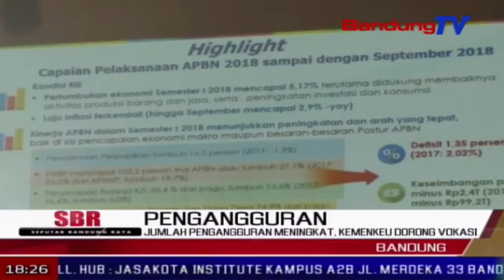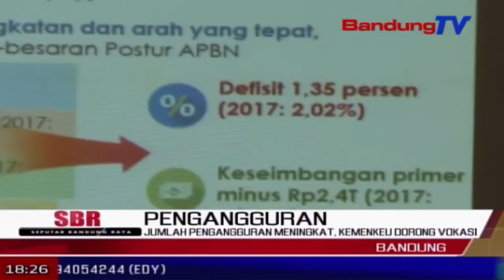Jumlah Pengangguran Meningkat, KEMENKEU Dorong Vokasi | SBR | BANDUNGTV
SBR | BANDUNGTV | DINDA RIZKYANA | Jawa barat dihadapkan dengan beberapa permasalahan ekonomi, salah satunya tingkat partisipasi angkatan kerja yang menurun, atau dengan kata lain jumlah pengangguran meningkat. untuk mengatasi hal tersebut kementerian keuangan akan mendorong pengembangan pendidikan vokasi yang link and match dengan industri yang ada di jabar.